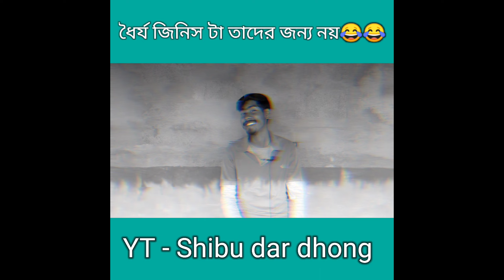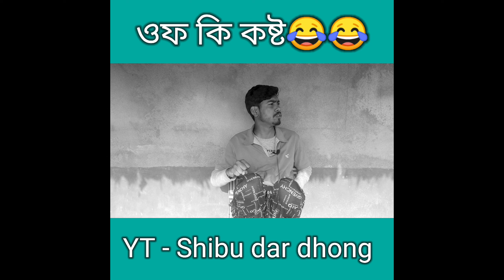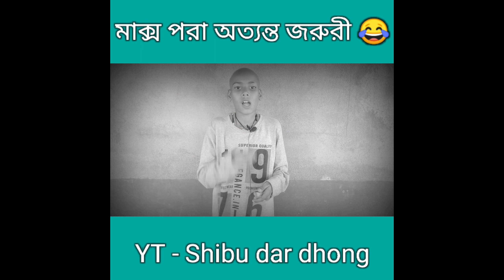😜TOP FUNNY SHORTS || BANGLA FUNNY VIDEO || EP-02 || SHIBU DAR DHONG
funny video viral girl,
funny video going viral,
funny viral video hashtags,
most viral funny video in the world,
funny girl boy injection video,
funny injection viral video tik tok,
funny injection viral video status,
instagram funny viral video,
funny injection viral video imran khan,
funny viral video kanpur gutka man during india vs new zealand match,
funny animal videos viral video on youtube funny animals,
best of viral videos,
funny viral video song,
funny viral video sharechat,
funny injection viral video short,
funny video viral tiktok,
new funny viral tiktok video,
funny video tiktok viral 2021,
funny teacher viral video,
most viral funny tiktok video,
today's funny viral video,
funny video viral video,
funny viral video website,
viral funny wedding video,
funny injection viral video with music,
funny whatsapp viral video,
wwe viral funny video,
wedding funny gift viral video,
zili viral video funny,
funny viral video 2022,
viral funny video 2021 status,
funny video viral 2020,
funny tiktok viral video 2021,
manipuri funny viral video 2022,
manipuri new funny viral video 2021,
funny viral videos 30 seconds
Thanks 😂🥰🥰